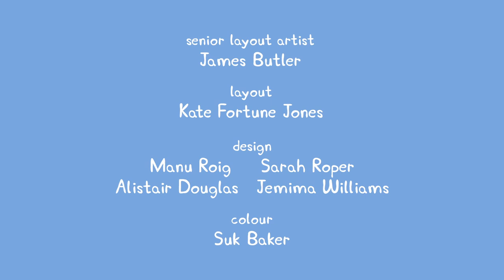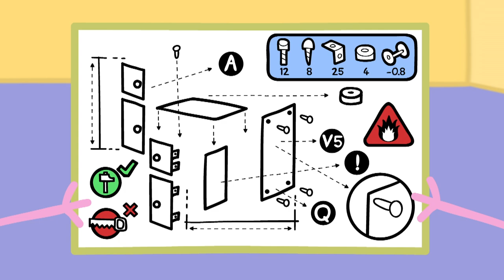Daddy Pig Rides A Horse! 🐷 🐴 Peppa Pig Official Channel Family Kids Cartoons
Daddy Pig rides a Horse! Hopefully he doesn't fall off 🐷🐴